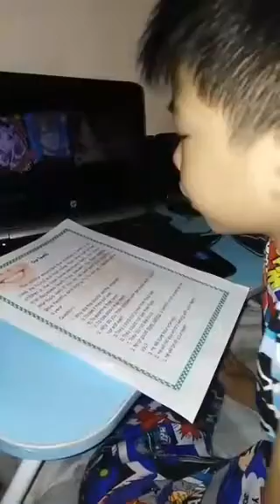thank you cj for doing kindness and obedience..just keep going,,"its all about jus vlog"